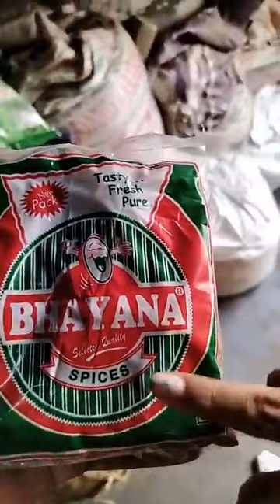tamatar ke baad masalo ke kimto ne ujaadi rasoi